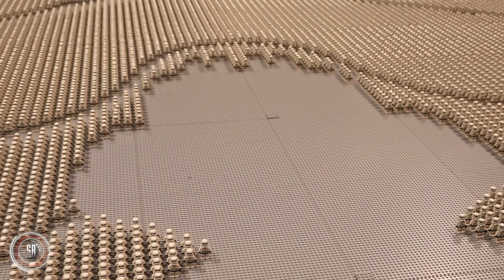Star Wars Celebration 2019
Star Wars Celebration 2019 in Chicago was another great experience for The Smugglers.  We wanted to share some of the highlights we encountered on our journey to that strange galaxy far far away!  Star Wars Celebration is one of those events that all Star Wars fans should try to attend, as the energy you experience from all who attend reminds us why we love Star Wars.  So sit back and relax, while we recap our Smugglers journey to Star Wars Celebration Chicago 2019.

You can find us and more of our builds and content below!